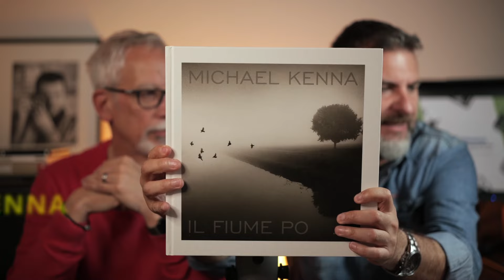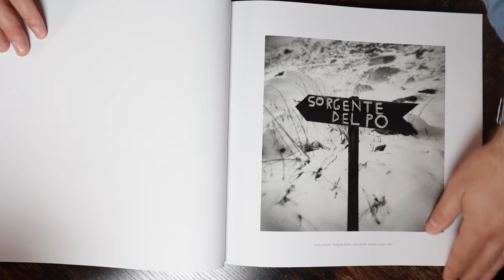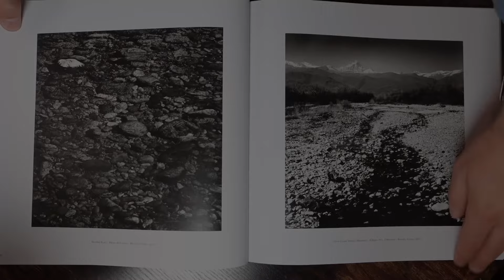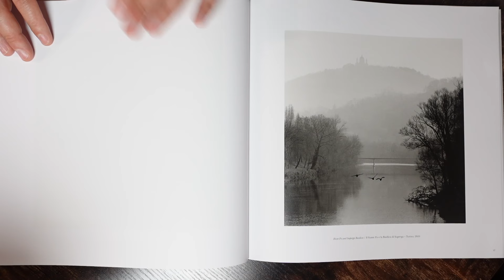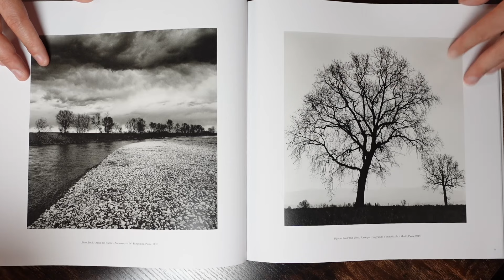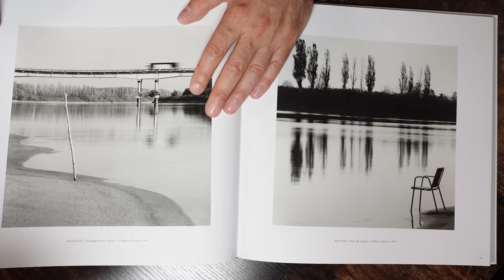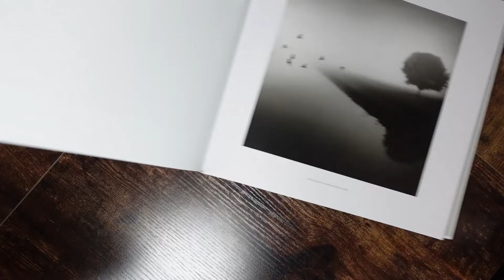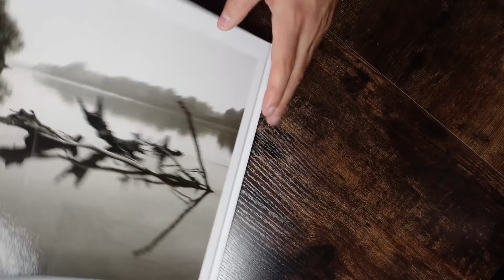Fotografie di Michael Kenna : Esplorando la Magia del Fiume Po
Esplorando la Magia del Fiume Po: Un'Analisi delle Fotografie di Michael Kenna

In questo video, ci immergiamo nel suggestivo mondo della fotografia di Michael Kenna, esplorando il suo affascinante progetto dedicato al fiume Po. Kenna, noto per il suo stile inconfondibile e le sue immagini in bianco e nero cariche di atmosfera, ci offre una visione unica del più lungo fiume d’Italia.

🌊 Cosa vedremo in questo video:

Il progetto sul fiume Po: Analizziamo le immagini più iconiche del progetto, discutendo le tecniche utilizzate e le emozioni trasmesse.
Il significato dietro le foto: Riflettiamo sul perché Kenna abbia scelto il fiume Po come soggetto e cosa queste foto raccontano del paesaggio italiano.
Curiosità e dettagli tecnici: Condividiamo curiosità sul processo creativo di Kenna e sui luoghi specifici immortalati nelle sue opere.
🌟 Perché guardare questo video:

Scoprirete il lavoro di un fotografo di fama mondiale.
Imparerete a vedere il paesaggio attraverso gli occhi di un artista.
Acquisirete conoscenze su tecniche fotografiche avanzate e su come creare immagini che parlano al cuore.

Buona visione!!